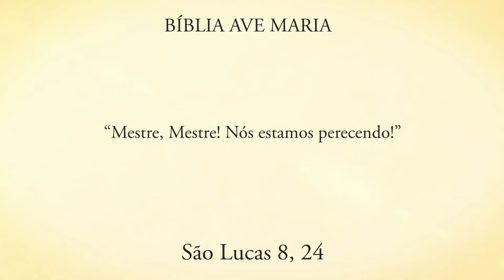DEIXE JESUS ACALMAR E CURAR A TEMPESTADE DE SUAS EMOÇÕES - Pe. Alberto Gambarini